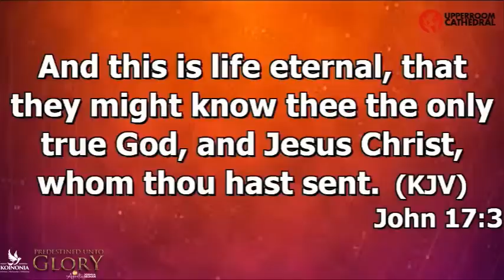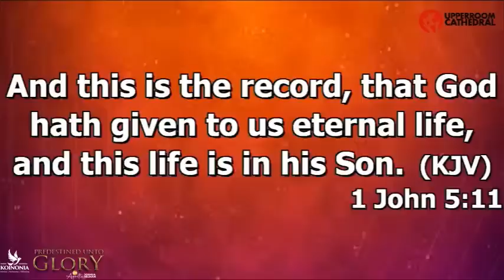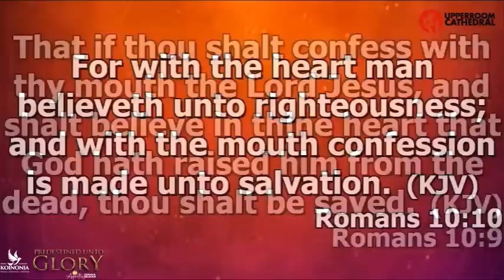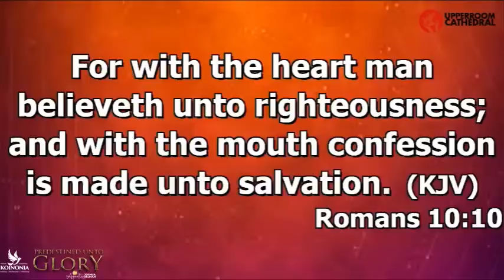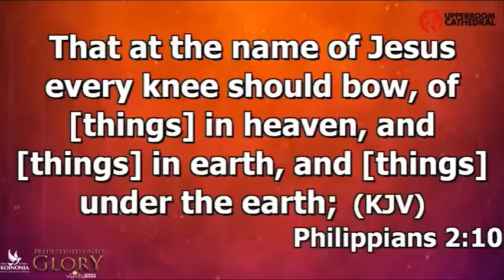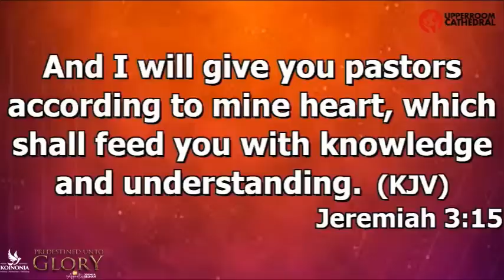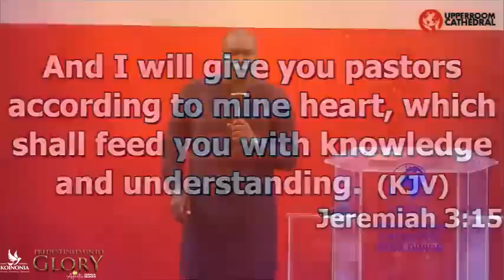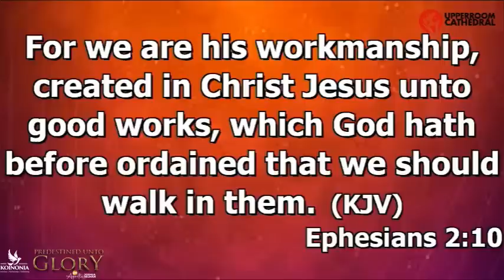PREDESTINED UNTO GLORY ||WORD CONFERENCE 2023 ||UPPER ROOM CATHEDRAL ||YOLA-NIGERIA ||APOSTLE SELMAN